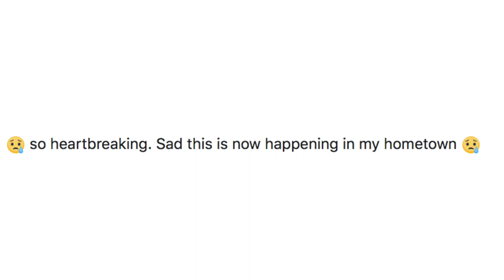FREDERICTON STRONG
e q u i p m e n t:

MAIN VLOGGING CAMERA: iPhone 8 Plus
BACKUP VLOGGING CAMERA: iPhone 6
COMPUTER: MacBook Pro 15
Software: Final Cut Pro | Pixelmator | Logoist 2 |
Music | Aaron Wilson Project | Hitrecord